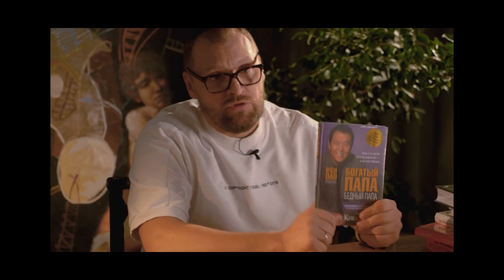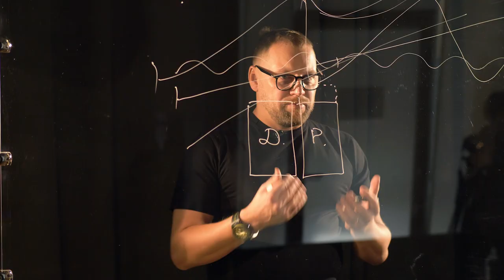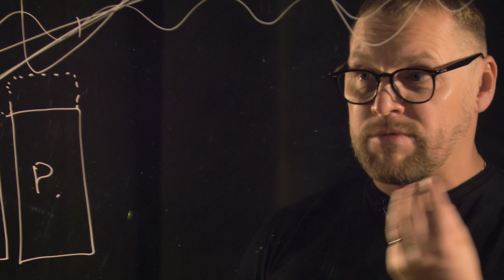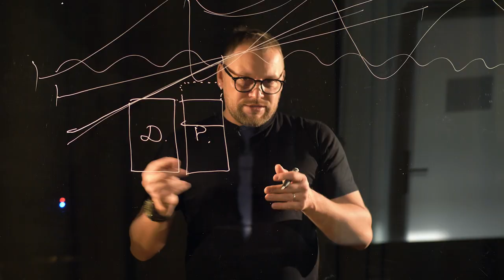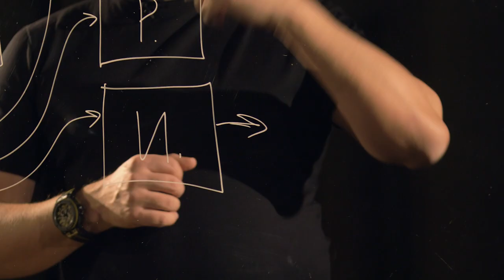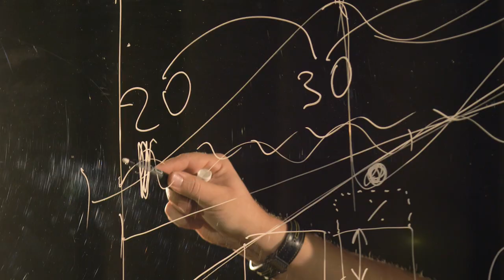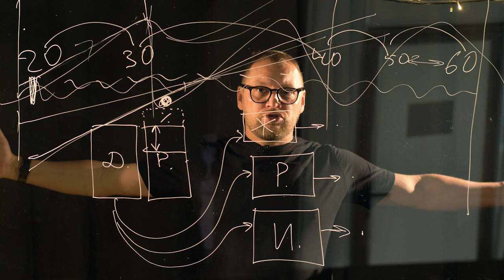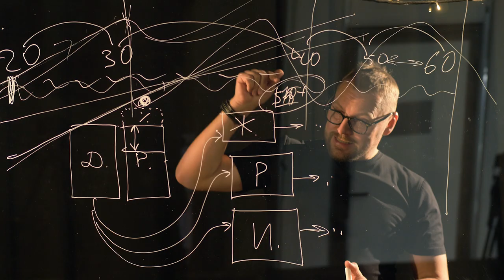Деньги | Личные ошибки молодости Андрея Федорива. Explainer #2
Второй выпуск новой рубрики Explainer о деньгах.
Андрей Федорив рассказывает о том, как нужно относиться к деньгам, как распоряжаться собственным бюджетом и что делать, чтобы уберечь себя от финансовых кризисов.

Сколько нужно зарабатывать и сколько нужно тратить?
Как избежать последствий нищеты?
Почему человек - это товар и как это использовать правильно?

После этих 17 минут, вы точно пересмотрите свое отношение к собственному доходу и расходу.

CREATE WHATEVER!